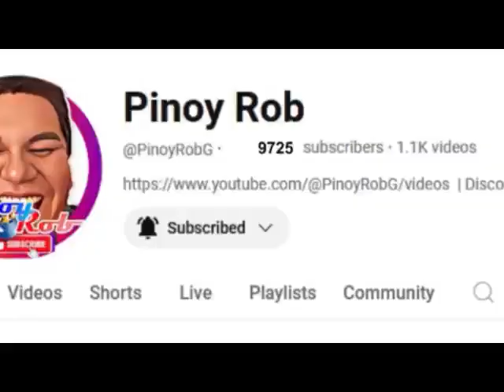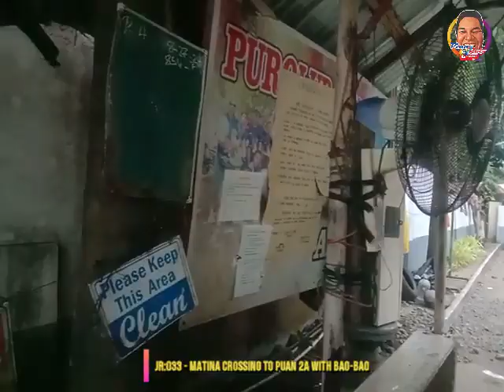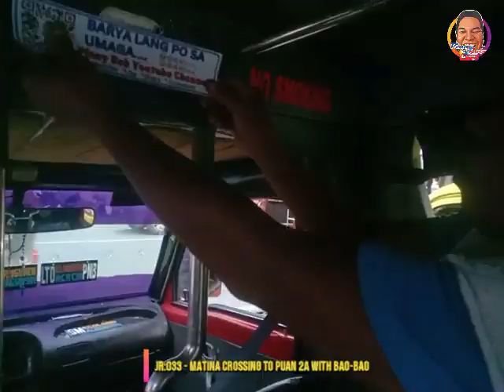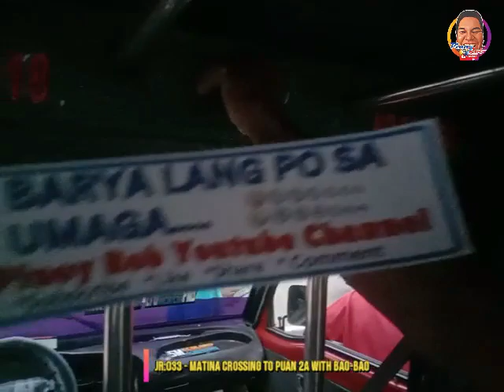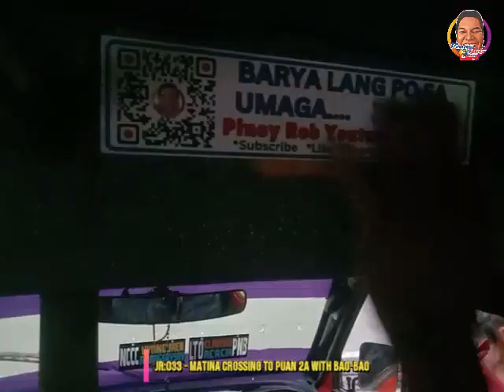Pinoy Rob Youtube Channel Davao City Joy Ride 033 Matina Croosing to Puan 2A with Bao bao